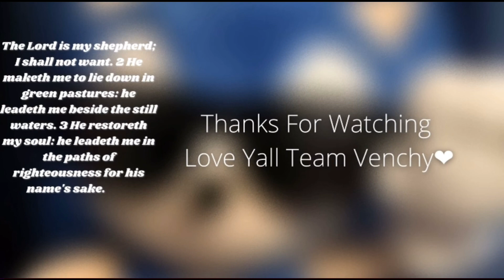ARES ISLAND S RANK + NO DAMAGE BATTLE RUSH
0:38 SHARK
1:48 PHASE 4
2:22 PHASE 5
2:45 SUMO
3:22 TANK
4:07 PHASE 8
4:25 STRIDER
5:10 WYVERN